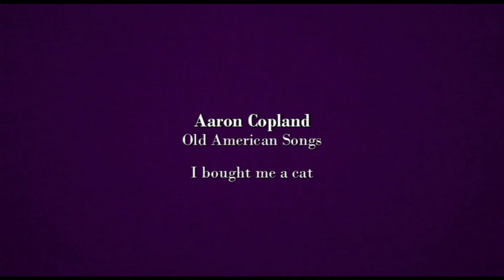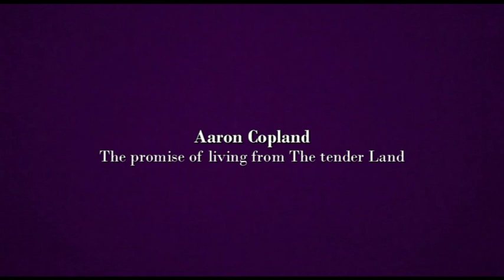German Radio Philharmonic Orchestra Saarbrücken-Kaiserslautern - Independence Day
SR - Klassik am 2022

German Radio Philharmonic Orchestra Saarbrücken-Kaiserslautern
Independence Day - A homage to the land of opportunity

Part I

                    Samuel Barber
[00:00:00] - School for Scandal - Overture

[00:09:33] - The hills are alive with the sound of music*
[00:12:40] - Edelweiss**
[00:17:21] - Climb Ev’ry Mountain*/**

                    Aaron Copland
[00:21:09] - Laurie’s Song from The tender Land*

                    Emmerich Kálmán
[00:25:14] - Lied der Prärie aus er Operette Arizona Lady*/**
                    (Song of the prairie from the operetta Arizona Lady)

                    Charles Ives
[00:30:20] - A Concord Symphony from it: 3. Movement: The Alcotts

                    Erich Wolfgang Korngold
[00:36:53] - The Sea Hawk - Suite

Part II

                    Jennifer Higdon
[00:51:58] - Fanfare Ritmico

                    Howard Hanson
                    Merry Mount Suite

[00:59:12] - 1. Movement: Overture
[01:02:20] - 4. Movement: Prelude to Act II and Maypole Dances

                    Aaron Copland
                    Old American Songs**

[01:09:40] - The Boatman’s Song
[01:12:44] - Long time ago
[01:16:04] - At the River
[01:19:02] - I bought me a cat

                    Aaron Copland
[01:21:43] - Rodeo suite from it: 2. Movement: Corral Nocturne

                     Elmer Bernstein
[01:26:17] - Main title from The Magnificent Seven

                     Aaron Copland
[01:31:31] - The Promise of Living from The Tender Land

                     Leroy Anderson
[01:38:15] - Bugler’s Holiday

                    Samuel Augustus Ward
[01:41:15] - America the beautiful*/**

Encores

                    Leonard Bernstein
[01:46:44] - Lonly town from On the town

                    Leonard Bernstein
[01:51:56] - Mambo from West Side Story

*Lauren Urquhart, soprano
**Günter Haumer, baritone

Alexander Prior, conductor

at the Losheim reservoir (Open air)